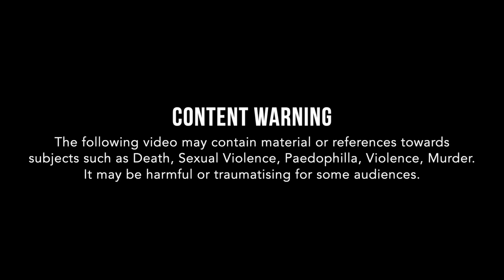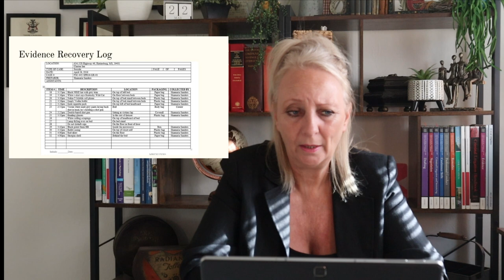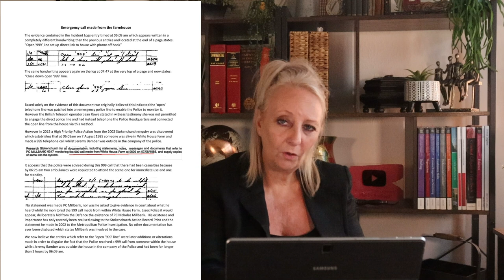The White House Farm Murders: The New Evidence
During the night of 6 August 1985, Nevill and June Bamber were shot and killed inside their Essex farmhouse along with their adoptive daughter, Sheila Caffell, and Caffell’s six-year-old twin sons, Daniel, and Nicholas. Bamber, then 24, phoned the police to say Nevill had called him saying his daughter Sheila had “gone crazy and has the gun”. Initially, police believed that Sheila Caffell, diagnosed with schizophrenia, had fired the shots, and then turned the gun on herself.

In 2018 a forensics report cast doubt on the validity of evidence relating to the silencer. On 29 September, Bamber was charged with the murders.  He was convicted in October 1986. But is that all the truth? Does the evidence make this an unsafe case?  Please see the community page for new evidence submission and information.

Eight Issues were submitted to the Criminal Cases Review Commission (CCR) during March 2021.
Each issue contains multiple grounds and the CCRC are currently investigating these further.

 Issue 1 - The silencers – The corpus of evidence that two silencers featured in the case and were forensically examined. There are multiple grounds regarding the chain of evidence and contaminate issues.   One example of the many grounds here is on the Crown’s assertions that a tiny flake of blood inside one of the silencers was a match for Sheila Caffell only. The jury was not told it was also an exact match for the beneficiary Robert Boutflour. This links to Issue 6 and Issue 8.

Issue 2 – The telephone calls – Substantial fresh evidence regarding the telephone call from Nevill Bamber to Jeremy and two phone calls to the police, one made by Nevill at 03:26, one made by Jeremy at 03:36. This is Jeremy’s alibi. The Crown told the jury that a single phone call was made from Jeremy to the police. Proving that Jeremy and the police had a call from Nevill Bamber to alert them to the unfolding incident is Jeremy’s alibi.

 Issue 3 – The integrity of the scene – Detailed grounds including fresh evidence regarding the police interference with the scene and the exhibits.  Movement of items and the deceased by the police prior and during crime scene photographs being taken which contradicted evidence in disclosed police statements.  An untruthful and inaccurate scenario was then created by the police at a later stage in an attempt to implicate Jeremy Bamber.

 Issue 4 – The windows at White House Farm - Multiple grounds in relation to the kitchen and the downstairs shower room windows that undermines the Crown’s evidence at trial. The windows were supposedly Jeremy Bamber’s means of entry and exit to the locked house. The fresh evidence proves there were no signs of forced entry and therefore, no one entered the house.

Issue 5 – Sheila Caffell – Multiple grounds which prove Sheila was alive until after the raid team entered the house. In addition, fresh evidence regarding Sheila at the scene.
 Jeremy Bamber was standing outside the house in the company of many police officers when activity was logged as occurring within the house. Therefore, he cannot have been involved.

Issue 6 - Photographic issues – Multiple, very focused grounds regarding the non-disclosure of case photographs in respect of many individual case issues.
 One example is that Essex police and scientists took lots of photographs of the case silencers which have never been disclosed. These would prove two featured in the case but were merged into one exhibit which the crown claimed was on the gun and had blood inside from Sheila Caffell. This links to Issue 1.

 Issue 7 - Complaints against police officers – Detailed and focused on the actions of two key police officers and their interference in the case from 1985 to date. The senior Scenes of Crime officer, DI Cook, and the Senior Investigating Officer, DSI Ainsley, retained undisclosed case material and exhibits they later supplied to members of the public. They were responsible for a range of actions in manipulating the case including lying to the Director of Public Prosecutions.

 Issue 8 - Inheritance issues – Multiple grounds regarding the actions of the beneficiaries in the case and how the jury were deceived.   The wealth of evidence shows that there was clear motive for witnesses, including Jeremy Bamber’s Uncle, Robert Boutflour to lie on oath in order to achieve the conviction. This was the only way they would inherit from June’s, Nevill’s and Sheila’s estates. This was undisclosed to the court when the jury asked if they had a motive. This links to issue 1.